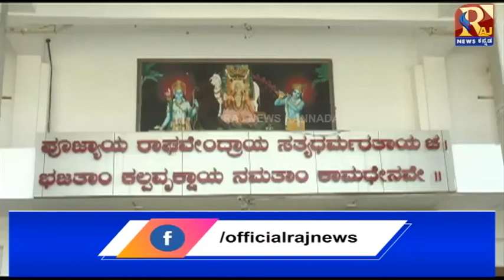ಮಂತ್ರಾಲಯದಲ್ಲಿ ರಾಘವೇಂದ್ರ ಸ್ವಾಮಿಯ 351 ನೇ ಆರಾಧನಾ ಮಹೋತ್ಸವ…|| RAJNEWSKANNADA